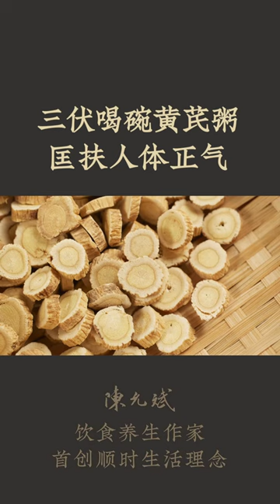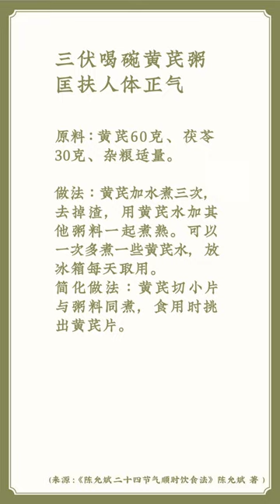三伏补气，宜食黄芪粥